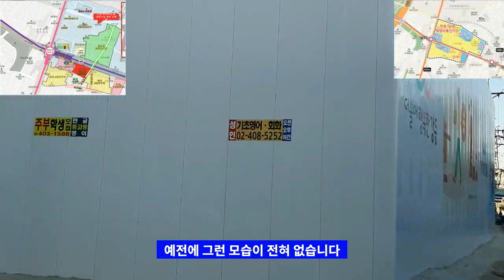천호역 지하차도 폐쇄 .. 강동구 천호동 성내동 천지개벽 개발 현황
천호성내재정비촉진지구 동영상

지하철 5호선 8호선 더블역세권을 자랑하는 강동구 천호역 주변에는 천호대로 지하차도가 폐쇄하고 개발 호재도 많은 곳입니다.
재미랜 유튜브 동영상 보시면은 천호역 주변도 직접 확인 해보시기 바랍니다.